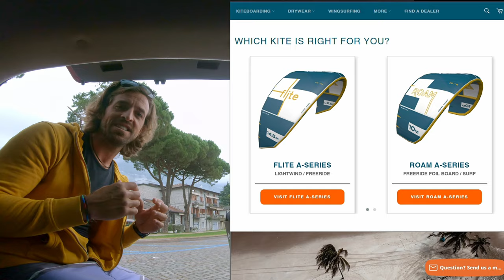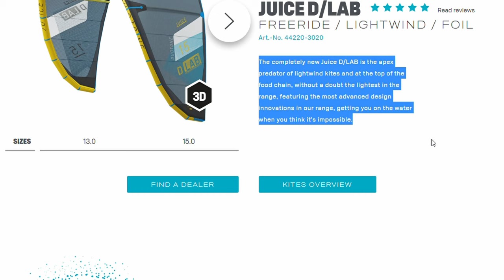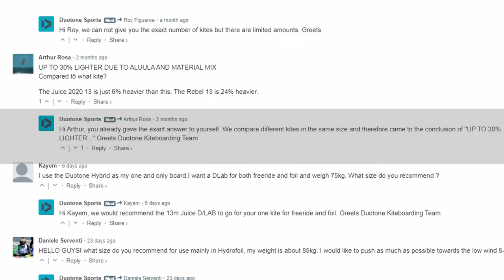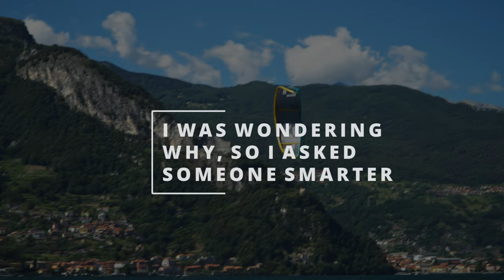🏁The Maserati of all kiteboarding kites? 🏁 - Duotone D/LAB test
Maserati or not, Duotone D/lab is one of the most expensive kiteboarding kite in 2022 on the market. Why? Because they used the Aluula composite material for certain parts of the kite. This is much lighter and also much durable than the dacron usually used for this. Is it any good? Does it fly well? Does it worth it? Should you run to the Corner Shop in Paris to buy it? Watch the video for my honest test result! We had the 15m Duotone D/Lab to play with.

Until then - enjoy the powerzone.

🪁5 loops Friday🪁
Short fun kiting email before the weekend hits. 5 topics, to keep you in the loop!

TIMESTAMPS:
1:13 What is this Duotone Juice Dlab, and what does it promise?
1:44 The price...
2:36 We tried in light wind- tech advantages!
3:31 Nik Dobrev on the phone - tech answer for why it works so good!
4:10 Leading-edge diameter and relaunch abilities and sponginess
5:28 The strong wind test yeehaw! :)
7:16 Conclusion?

Big thanks to - Vincent and Corner Shop Paris, To Chris and the 414kiting, to @gethighwithmike , and to Mr. Fabio :) Without you guys, this video won't be live!

Comment if you have to say something!
Share if you feel it is useful to others!

The gear I ride:
Ventum XCITE 7m-9m-11m

If you are new here, welcome to the Epic Gust channel. Everything here is about kitesurfing, tips, lessons, spot reviews, and a whole lot more that relates to kitesurfing and traveling! My name is Zolty and I do kite coaching for 7 years now. I love to do it, and my main goal is to help you to progress, stay safe, or to get you to come and shred with me somewhere around the world.
Keen to have a lesson with me, or do you have a kite related question?